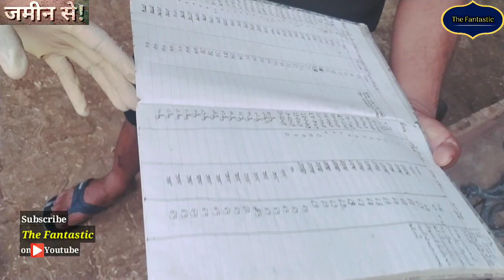Kannauj की एक गौशाला की हकीकत || 'जमीन से' || The Fantastic Report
एक ओर तो जहां सरकार गौशालाओं की व्यवस्थाओं को लेकर बड़े-बड़े दावे कर रही है वहीं दूसरी ओर जब हम जमीन पर पहुंचते हैं तो हकीकत कुछ और ही होती है। हम जिस गौशाला में पहुंचे वहां रजिस्टर पर जितनी गये दर्ज थीं उतनी हकीकत में नहीं थीं। गौवंश के साथ ये गंदा खेल शासन-प्रशासन की नाक के नीचे हो रहा है।

Report-   Ujjwal Mishra
Camera- Pranshu Dwivedi